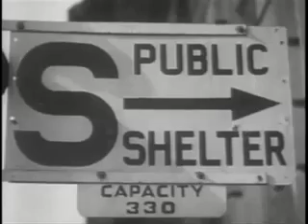Knackeboul - Meister Zeit [Musikvideo]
Schweizer Rap aus Bern (2006)
Ab dem Album "Red Und Antwort"